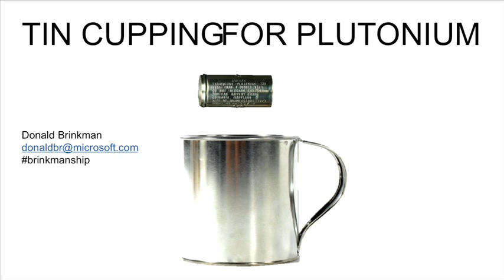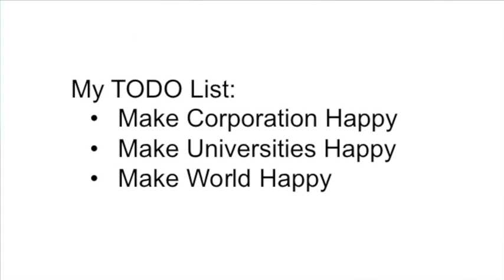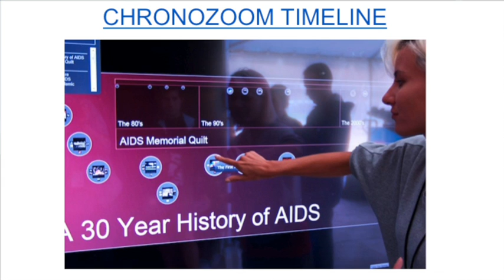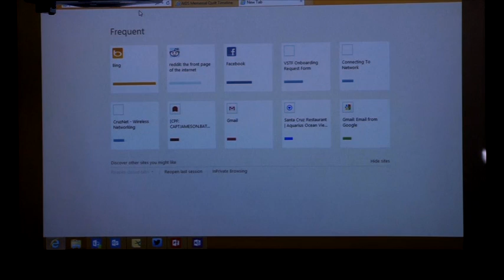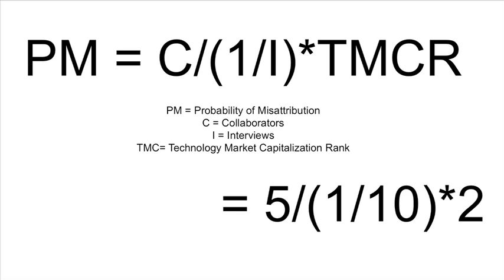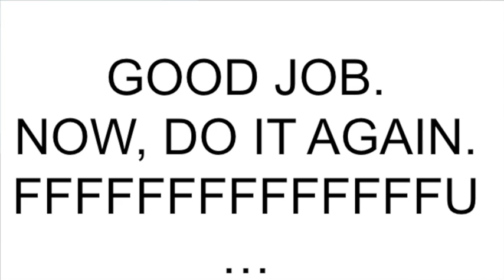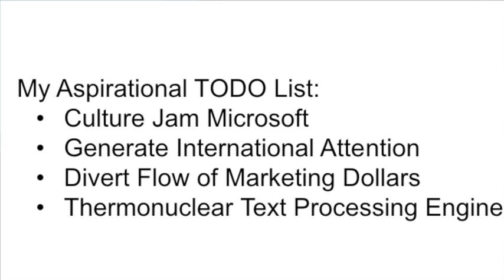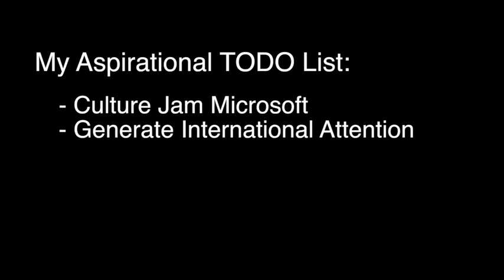Donald Brinkman - Tin Cupping for Plutonium (Media Systems #16)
This is the sixteenth video in the Media Systems Series held at the University of California Santa Cruz, hosted by the Center for Games and Playable Media. for more videos, downloadable slides, and other Media Systems updates.